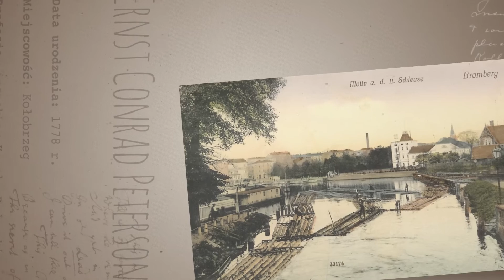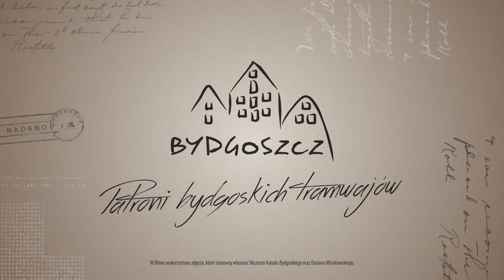Ernst Conrad Peterson - Patroni bydgoskich tramwajów